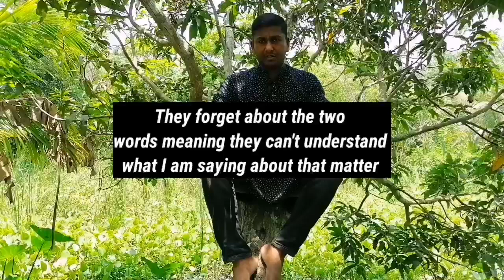পরিকল্পনা না সিদ্ধান্ত কোনটি আগে নিবেন ইংলিশ স্পিকিং শিখতে ? Plan Or Decide Which One To Take First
পরিকল্পনা না সিদ্ধান্ত কোনটি আগে নিবেন ইংলিশ স্পিকিং শিখতে ? Plan Or Decide Which One To Take Fast